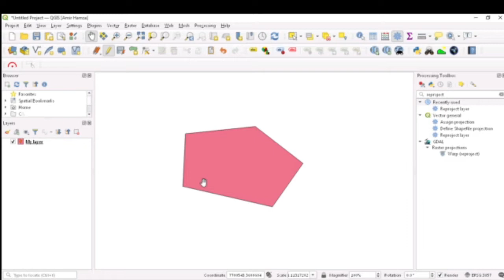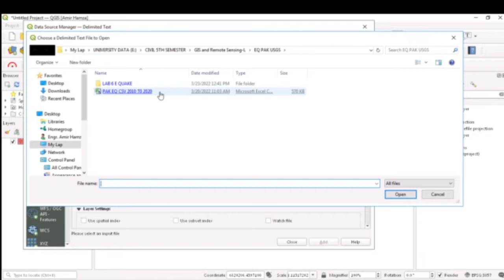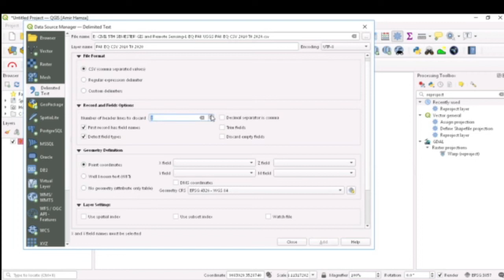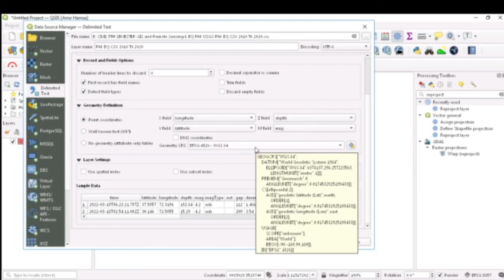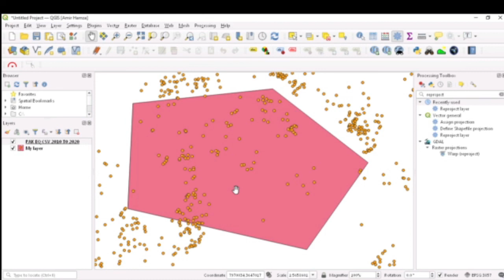Load Delimited Text (CSV etc.) DATA in QGIS the correct way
Learn how to load Delimited Text data in QGIS the easier and the correct way.